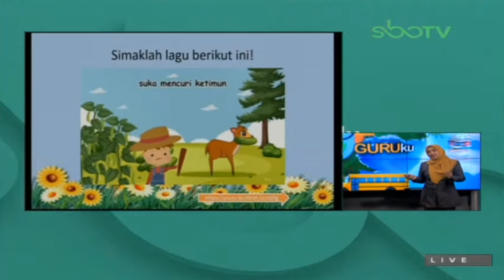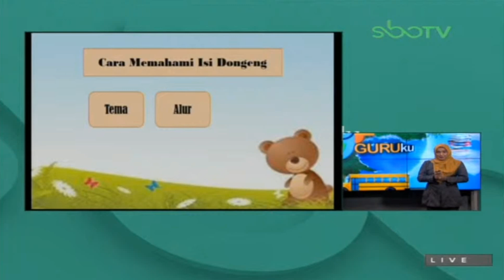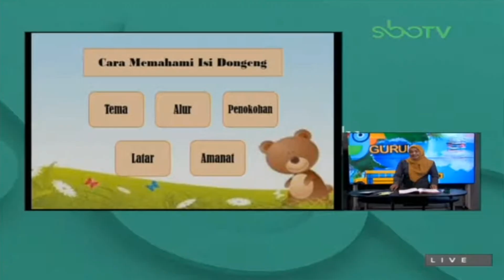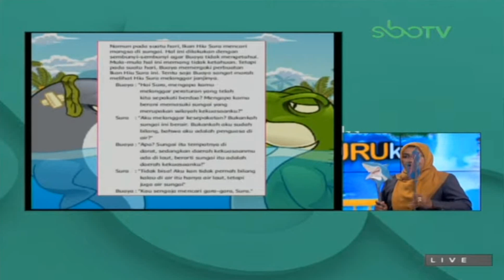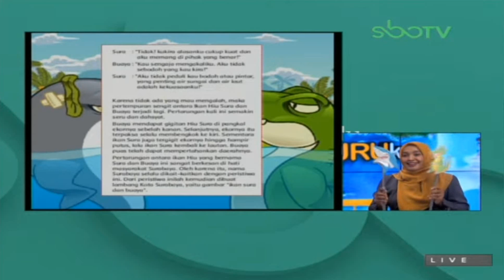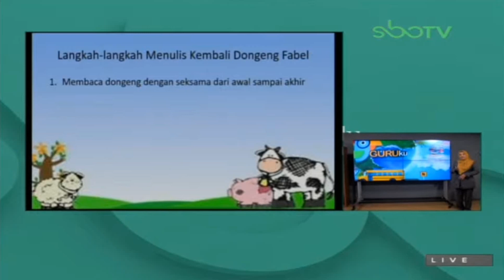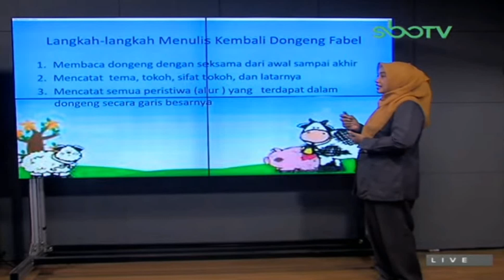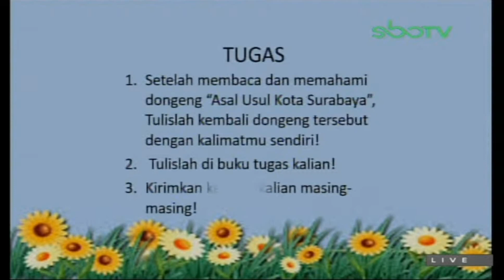GURUku SBO TV Hari Ini - KELAS 2 SD SELASA 23 MARET 2021